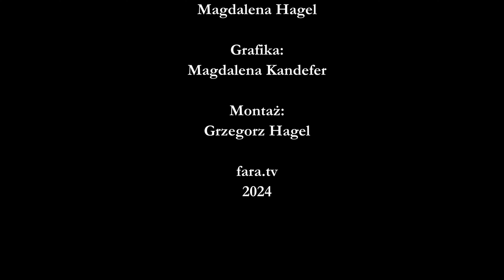Boże Ciało 30 maja 2024 - abp Adam Szal - Homilia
Homilia abpa Adama Szala wygłoszona 30 maja 2024 r. w Bazylice Archikatedralnej w  Przemyślu podczas Mszy Świętej  w Uroczystość Najświętszego Ciała i Krwi Pańskiej.

Znajdź nas w Internecie:
Nasze konto w Banku PKO BP:
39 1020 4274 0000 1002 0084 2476
9:00-12:00 i 14:00-17:00